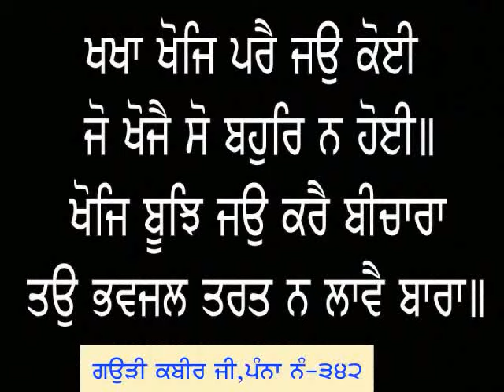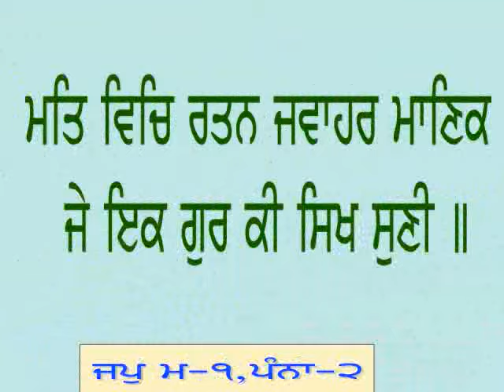Jhuthiaan Ne Rumaliaan Naal Sach Dhakiaa ਝੂਠਿਆਂ ਨੇ ਰੁਮਾਲਿਆਂ ਨਾਲ ਸਚੁ ਢਕਿਆ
ਰੁਦ੍ਰ ਅਵਤਾਰ,ਦਸਮ ਗ੍ਰੰਥ
ਰਿਕਾਰਡਿੰਗ ਨੰ: -੪੨

 ⟳⯮ 𝐋𝐢𝐧𝐤𝐬 ⯬⟲